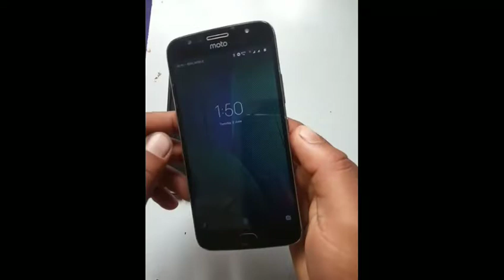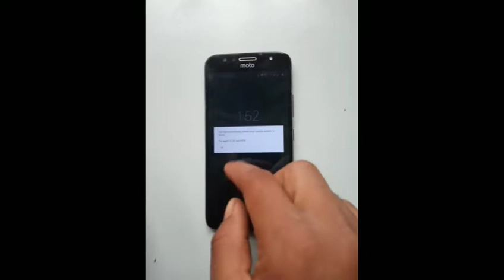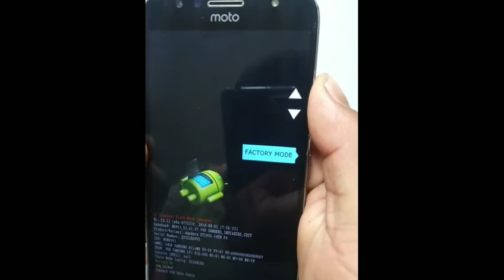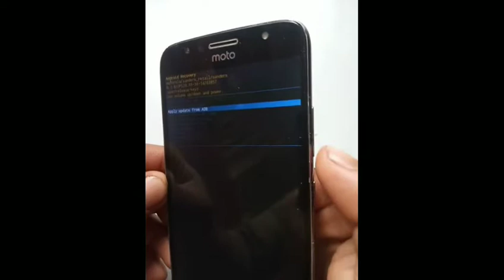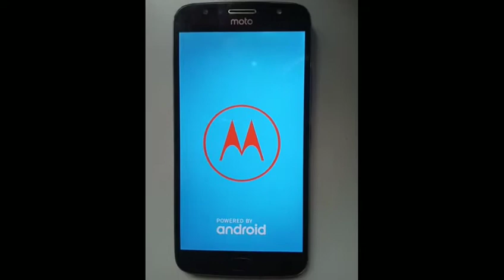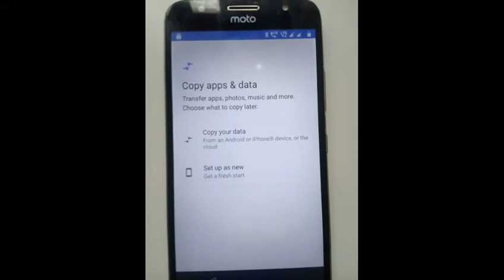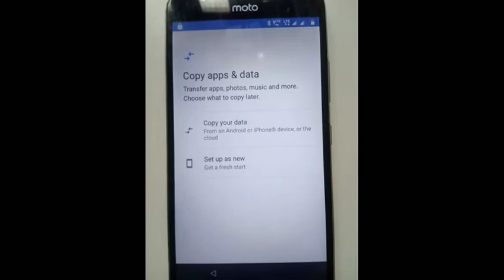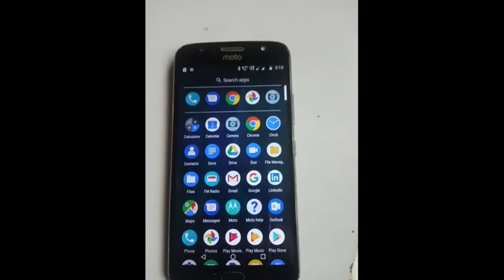Mobastic Moto G5splus hard rest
HardReset.info:
Hard Reset MOTOROLA Moto G5 Plus
HardReset.info:

How to factory reset MOTOROLA Moto G5 Plus? How to wipe all data in MOTOROLA Moto G5 Plus? How to bypass screen lock in MOTOROLA Moto G5 Plus? How to restore defaults in MOTOROLA Moto G5 Plus?

The following tutorial shows all method of master reset MOTOROLA Moto G5 Plus. Check out how to accomplish hard reset by hardware keys and Android 7.0 Nougat settings. As a result your MOTOROLA Moto G5 Plus will be as new and your Qualcomm Snapdragon 625 MSM8953  core will run faster.

First method:

In the first step power off the MOTOROLA MOTO G5 Plus by using the Power key.

2)Next, press and hold the Volume Down button for about 2-3 seconds.
3)While still holding these keys press the Power key for a short while and release all buttons.
4)n the next step choose option Recovery by using to navigate Volume buttons and to confirm Power key.
5)When the Android logo pops up hold down the Power key for a while
6)While still holding the Power rocker, press and release the Volume Up button.
7)Hold down the Volume Down to choose "wipe data/factory reset", and then push the Power button to confirm.
8)Select "Yes--delete all user data". Use Volume Down button to scroll and Power button to select.
9)In order to resetart the select "reboot system now
10)The hard reset operation will be completed as soon as the LENOVOMotoWelcomePanel pops up.
11)
Congratulations! The factory reset is done.